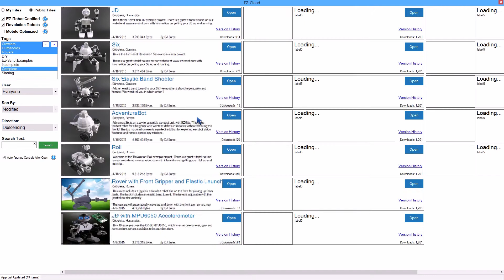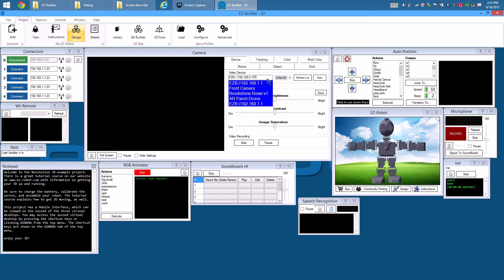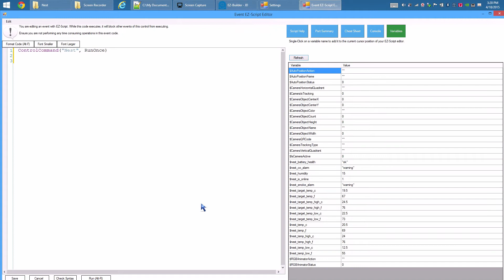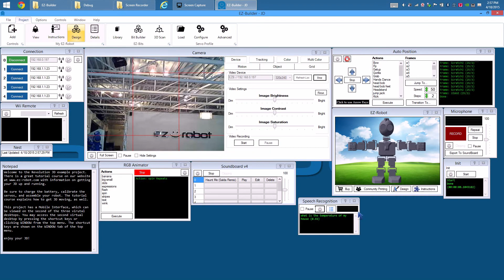Robot reads temperature of Nest Thermostat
Step by step tutorial on connecting your EZ-Robot to a Nest Thermostat.

Load EZ-Builder

Load the latest JD project from the EZ-Cloud Robot AppStore

Let's give EZ-Builder access to your Nest Thermostats

Options. Global Settings. Nest

Get Verification Code

Agree to EZ-Builder having permission to access your Nest Thermostat

Login to the Nest website with your credentials

Copy the Pincode

Paste the Pincode and verify

EZ-Builder now has access to your Nest Thermostat

Project. Add Control. Misc. Nest

Nest Control is now added to your project

Project. Add Control. Audio. Speech Recognition.

Speech Recognition is now added to your project

Your JD must be connected to your network in Client Mode. See the
description of this video for a link to the Client Mode tutorial.

Connect to JD on your local network

Connect to JD's camera on your local network

Configure Speech Recognition

Enter the phrase "What is the temperature of my house"

Press the multiline script edit button

Cheat Sheet

Locate Nest and select the Control Command with parameter Run Once

Looking at all declared variables. We do not see any Nest variables yet.

Run this script to have the Nest control fetch variables from your Nest
devices.

Refresh the variable list to see all nest variables

SayEZB("The temperature of your house is " + $nest_temp_c + " degrees")

Let's add an action at the beginning of this script to give JD some
personality

In the cheat sheet, locate the Auto Position Action Thinking. and select

Save the script

Save the speech recognition config

If speech recognition has been configured correctly, speak the
phrase "What is the temperature of my house" and receive a response
from JD while he executes the Thinking animation.